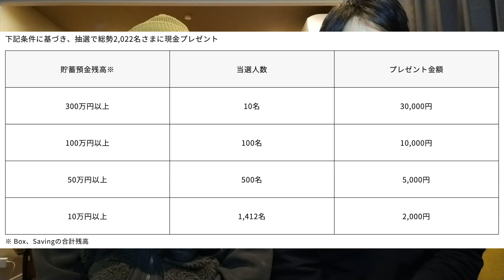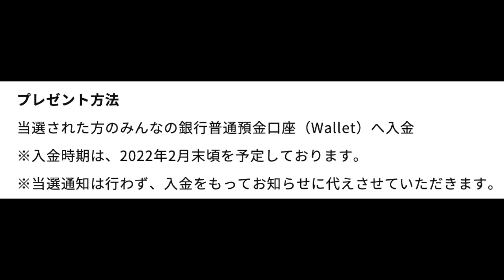【みんなの銀行】抽選で現金プレゼント！参加者が少なそうなので狙い目かも？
キャンペーンについて

紹介コード：btFdRLwD